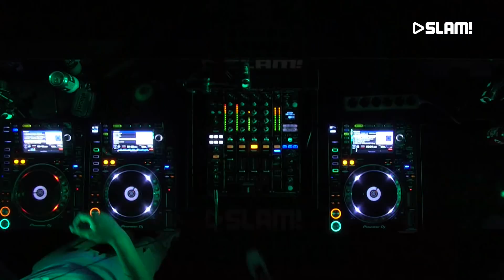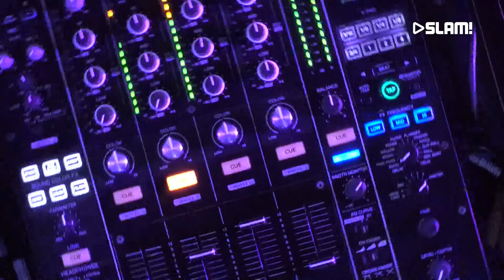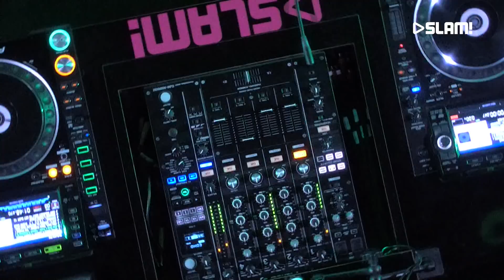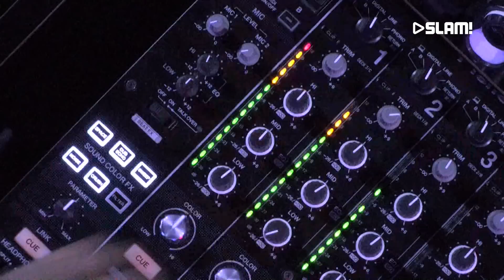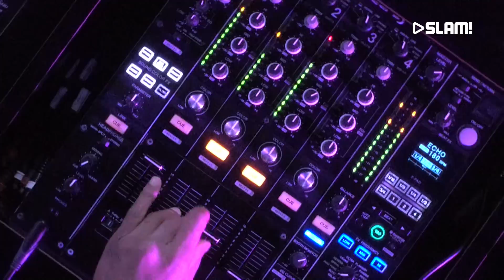Afro Bros (DJ-set) | SLAM!